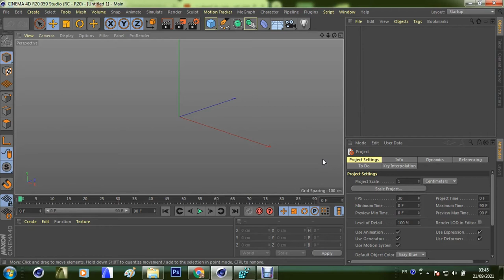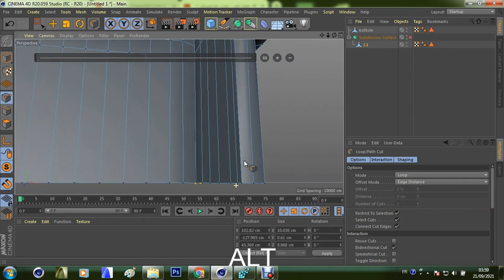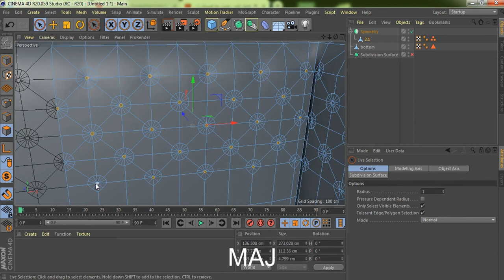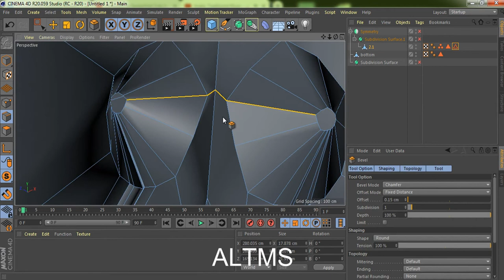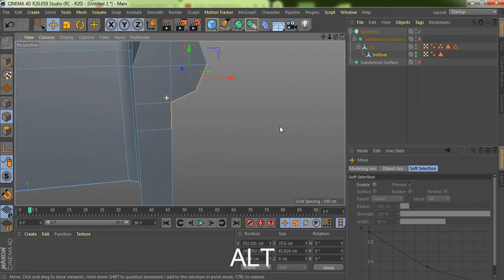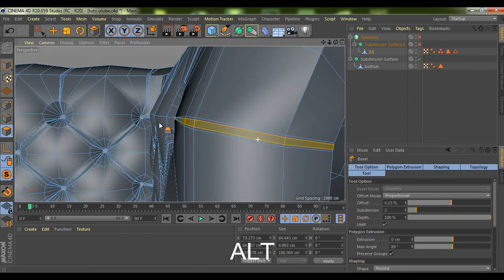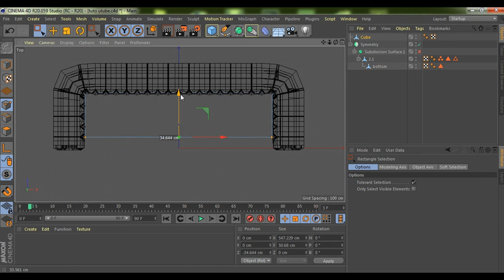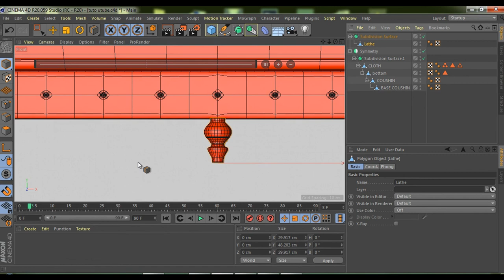Modeling Chesterfield Sofa in Cinema 4D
In this video we will see how to make a 3d model of a kit for easier creation of Chsterfield furniture.